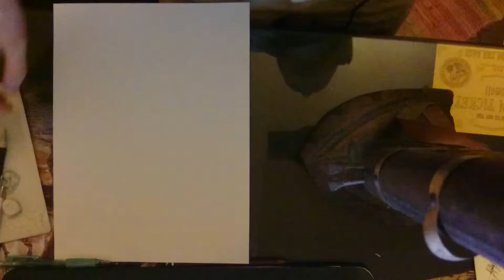Kimimaro draw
Dessin de Kimimaro fait au crayon et stylo gel